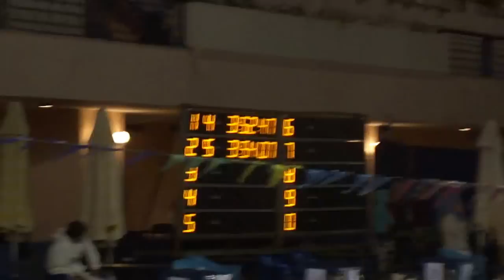Marwan El kamash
Marwan El Kamash's new National record # 400 free style # Nov. 2013